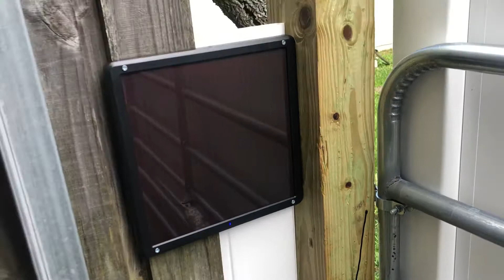Automatic vinyl swing gate